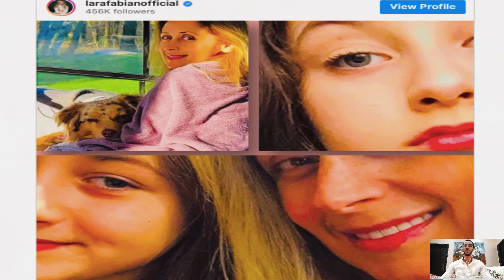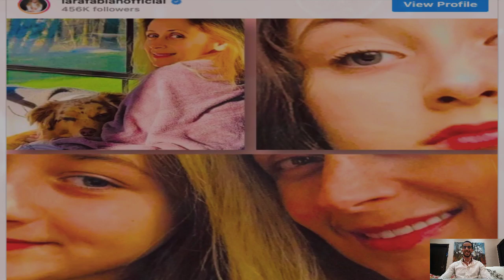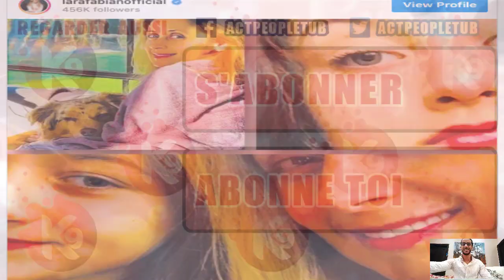Lara Fabian : sa belle déclaration d'amour à sa fille Lou, la chanteuse partage sa 1ère photo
Lara Fabian dévoile enfin sa fille Lou au public, elle lui ressemble beaucoup

le contenu de cette chaine est INFORMATIF, notre but c'est bien de RAPPORTER les actualités people et les tendances mondiales (spécialement Francaise), a fin d'informer notre chères audiences des nouveautés people réels, et non des faits trompeuses.